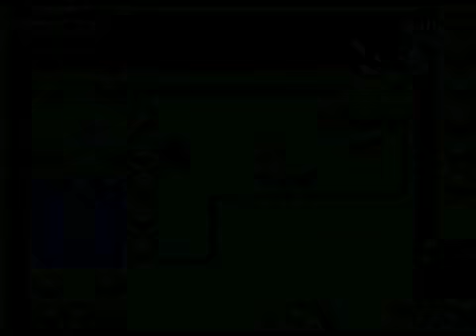(12)Let's Play The Legend of Zelda: The Minish Cap: Fear My Squills!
we get a lot done in this episode. we wake up rem and get our pegasus boots, we learn some epic new squills from swiftblade, get to the castor wilds and begin our search for the golden kinstones.